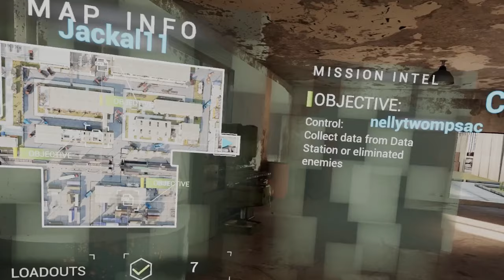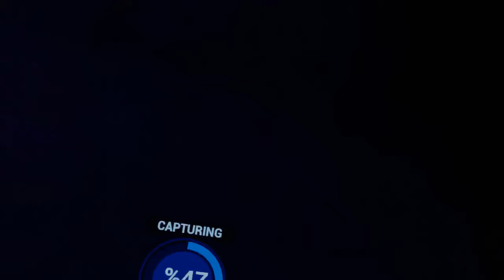Contractors vr League Team Skirmish between Imposters and Deviants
This is two registered league teams getting ready for the contractors VR upcoming tournament.